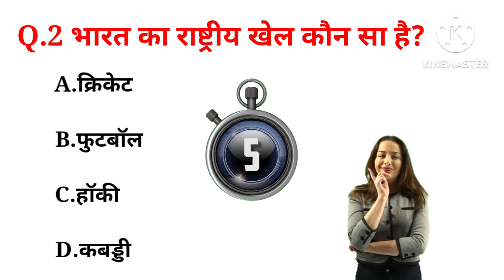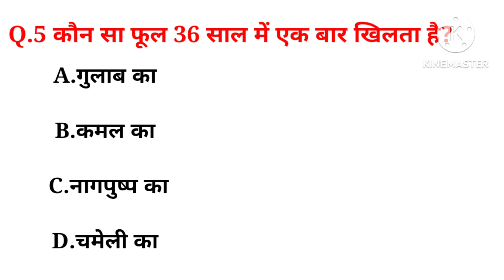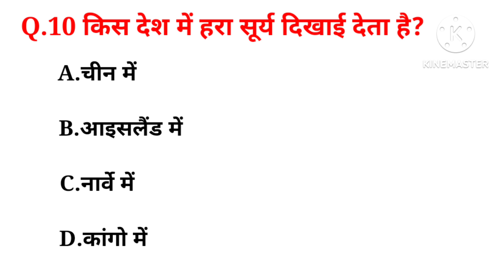सामान्य ज्ञान | Top 10 GK/GS | SSC MTH, RPF, CRF, CRPF | GK Quiz | पुलिस, बैंक, UPSC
GK knowledge test
सामान्य ज्ञान
सामान्य ज्ञान प्रश्नोत्तरी
gk test
gk questions upsc
gk questions crpf
gk questions and answers CRF
gk questions and answers police
gk questions upsc math
gk questions and answers rpf
gk/gs questions and answers